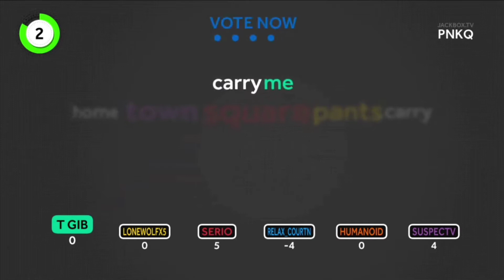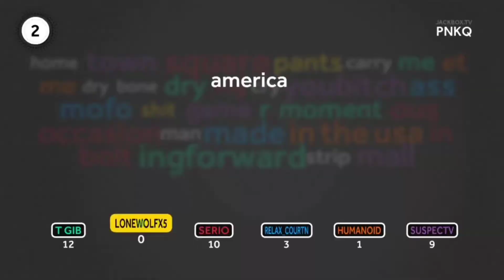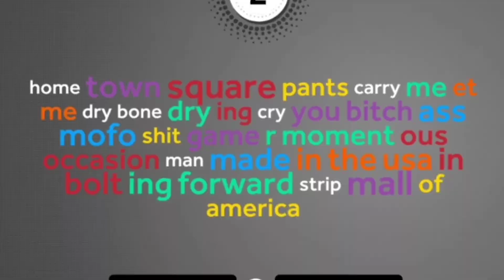100 SUB SPECIAL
Here's a sneak peek to a couple videos I've been working on.